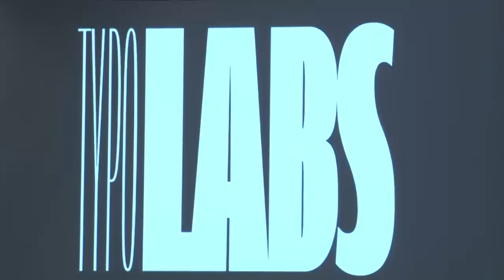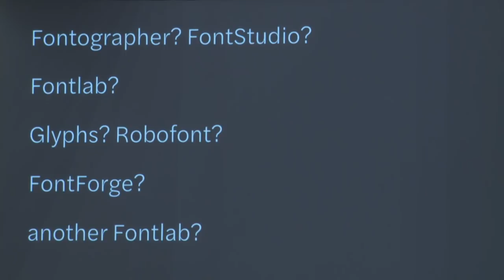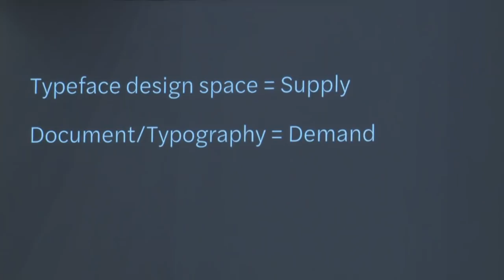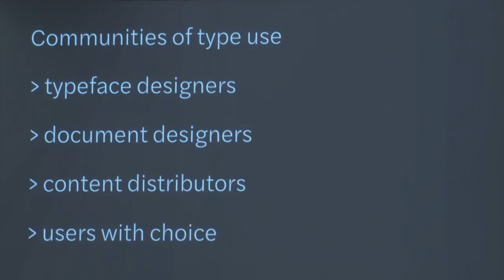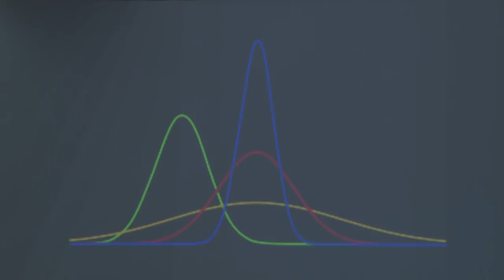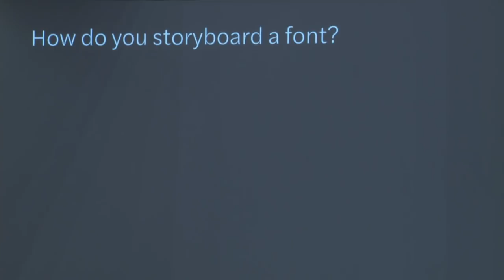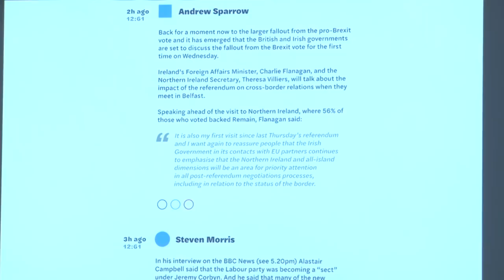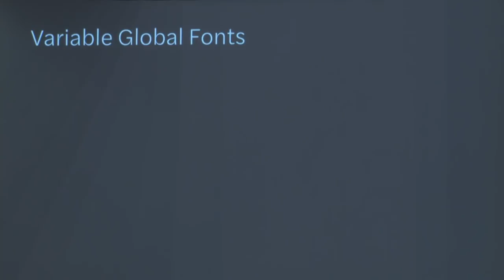TYPO Labs 2018 | Gerry Leonidas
Giving form to Variable Fonts. Or, rather, giving form to peoples’ ideas about Variable Fonts

Gerry Leonida’s talk is a mini reality check on how we verbalise and visualise Variable Fonts. Those who are not professional typeface designers, yet, are of particular interest.